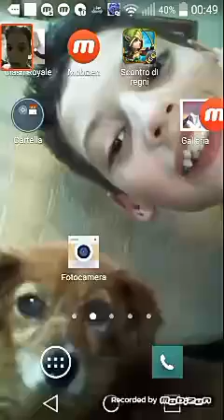Shopo la leggendaria che no lovinta nela sfida cm di 7 elisir